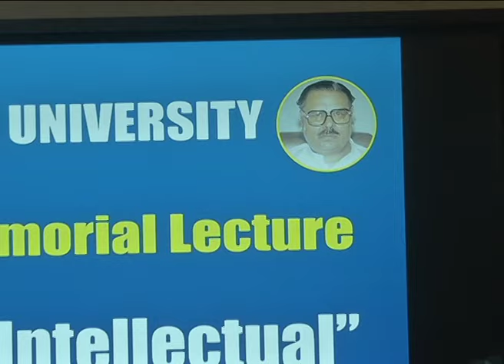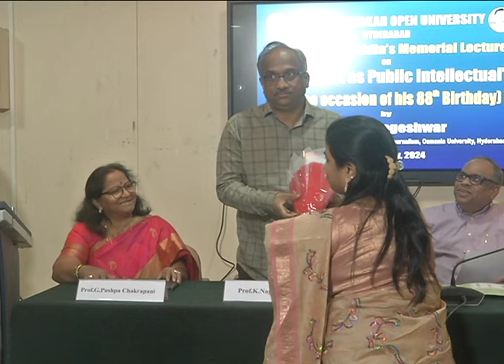BRAOU, General Prof. S. Basheeruddin's Memorial Lecture on 13th February,2024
BRAOU, General Prof. S. Basheeruddin's Memorial Lecture on 13th February,2024 by
Prof. K. Nageshwar, Former MLC & Retd. Professor, Dept. of Journalism, Osmania University, Hyderabad

Year-
Semester-
Subject-
Title-
Expert-
Course Code-
Block No-
Course Name-
Unit No-
Unit Name-